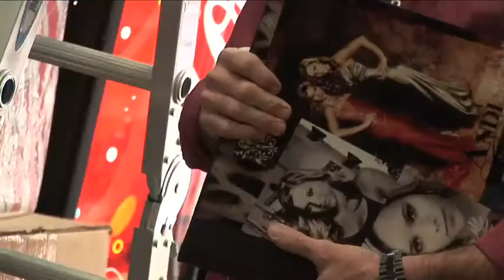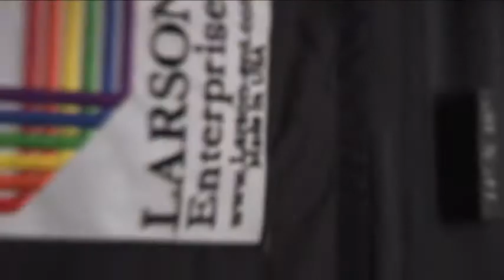Blair Phillips Photography: Break The Mold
H&H Color Lab customer Blair Phillips shares a video with us today.  Blair and Suzanne are the owners of Blair Phillips Photography in Landis, NC. In business for five years, they specialize in seniors, weddings, child/family, newborn/maternity and boudoir. They do it all...couture style! You can find them on Facebook, Twitter, and on the Blair Phillips Blog.

The topic of today's video is getting out of the studio and into your community to find great locations for senior portrait sessions.